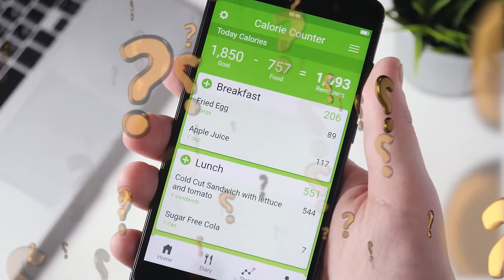6 Weird Ways To Lose Weight | Mind Pump 2297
00:00 Intro
01:04 Tricking the client to change their behaviors outside of counting/burning calories that doesn’t feel restrictive.
Six Weird Ways to Lose Weight.
04:25 #1 - Eating without distractions.
08:52 #2 - Prioritize sleep.
13:00 #3 - Walk after meals.
18:09 #4 - Eat without drinking fluids.
24:00 #5 - Food order (protein, fiber, carbs).
28:00 #6 – Journal.

Eating attentively: a systematic review and meta-analysis of the effect of food intake memory and awareness on eating

Sleep deprivation and obesity in adults: a brief narrative review

Mind Pump #1965: How To Break Bad Habits With James Clear

How Many Times Should You Chew Your Food? - Healthline

Calorie labels are often wildly inaccurate. Here’s how to prevent extra calories from derailing your diet.